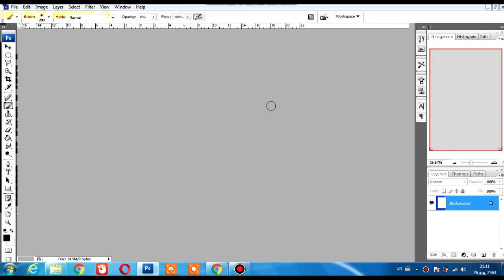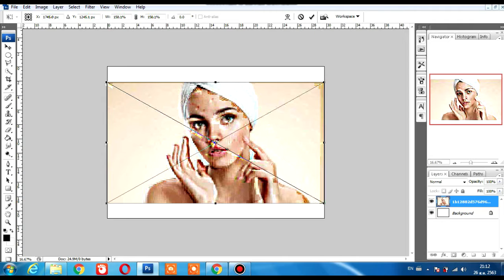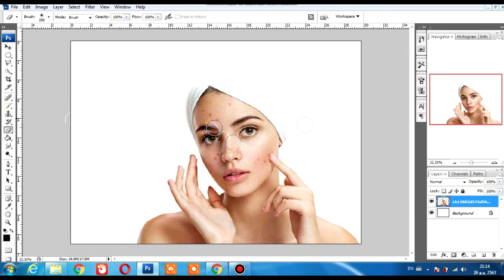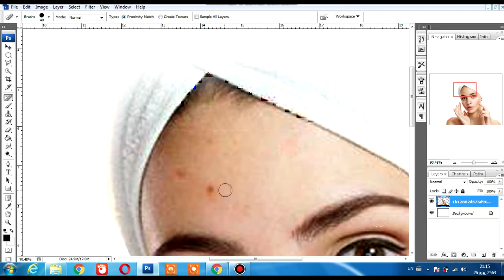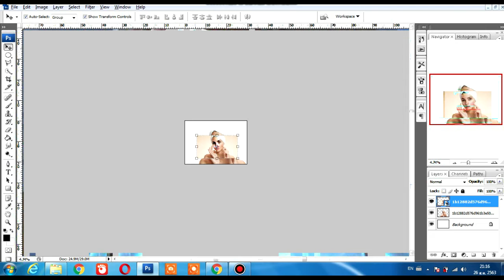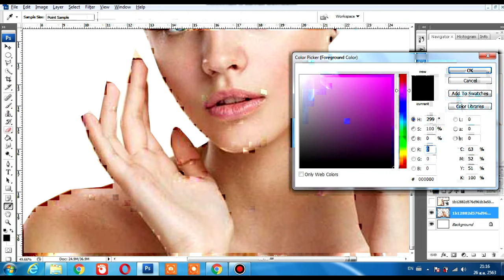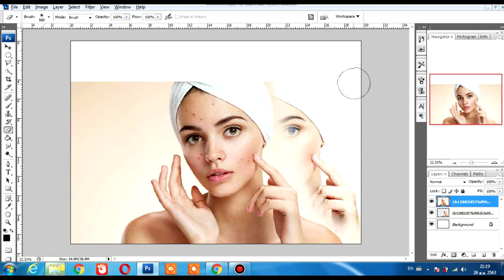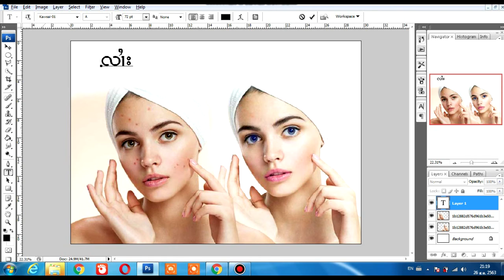IT(Tai) วิธีแต่งรูปสวยๆในคอม လၢႆးၸၼ်ႁၢင်ႈၶုိၵ်းၶႅမ်ႉတႅင်ႇၼ်ႂးၶွမ်းၶႃႈ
ฝากเพื่อนๆติดตามด้วยน่ะครับ
ၶွမ်ႈၸ်ႂထုိင်တႆးေၵႃႉၵူႈေၵႃႉေၵႃႉၶႃႈ
တီႈလႆႈၶဝ်ႈမႃးတူၺ်းႄလႈတိတ်ႇတၢမ်းဝႆႉၶႃႈ
မ်ႂႇသုင်ၶႃႈ